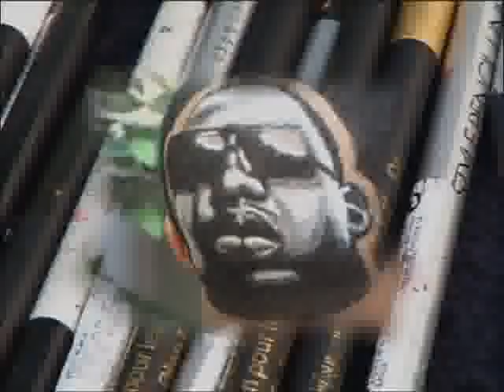EXCLUSIVE! How to Cut Hair - Barber dvd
Fade Haircuts turned up on 1000! Barber dvd shows how to cut hair and complete a portrait cut of Biggie. Cut hair like a veteran! Bring barber designs to your barbershop. Andis clippers used in video.  Run Time 90 min.